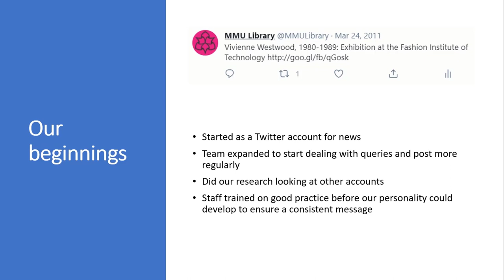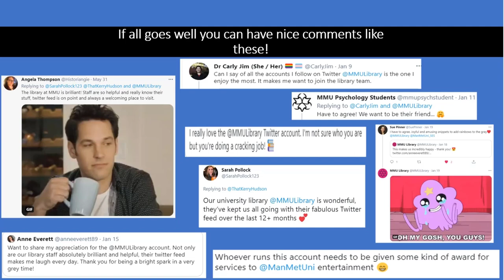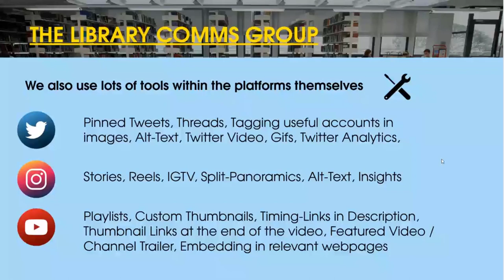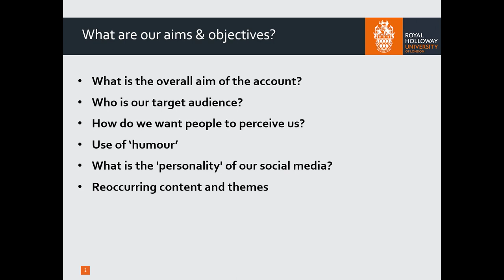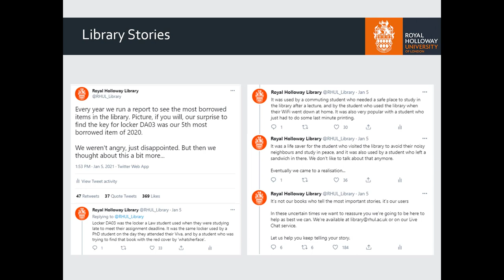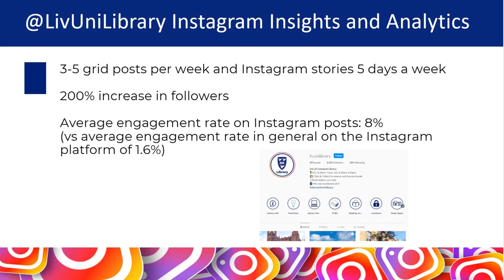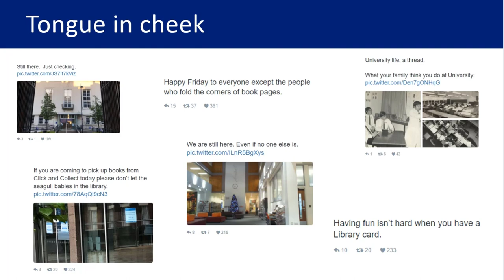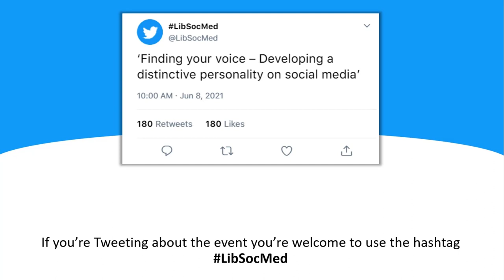Finding your voice – Developing a distinctive personality on social media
A recording of the event 'Finding your voice – Developing a distinctive personality on social media' held on 8th June 2021.

Social media is an increasingly important tool for libraries to connect and engage with their users. Social media not only enables libraries to promote their services but also build an online community.

However, a challenge with social media is crafting distinctive content which is appealing, engaging and cultivates a digital community. A hallmark of many successful social media accounts is an identifiable personality. In this event speakers from the University of York Library, University of Liverpool Library, Manchester Metropolitan University Library and Royal Holloway Library will share their experiences and different approaches to developing a distinctive voice on their respective social media channels. The speakers provide their top tips and guidance on how you can get the most out of your social media channels.

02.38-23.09 - Nathalie Rees (Manchester Metropolitan University Library) ‘There’s no I in team, but there is in Manchester Met Library!’
We’re a large social media team at Manchester Metropolitan University Library (@MMULibrary on Twitter and Instagram) and whilst we try to maintain a consistent voice, we are showcasing our individual personalities as much as possible. This talk will look at how posting as ourselves can make the library service more human and approachable, and attracts a varied audience.

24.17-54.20 - Ned Potter (University of York Library) 'Rough Edges and Risks: Building Genuine Relationships Through Library Social Media'.
The University of York Library's use of social media (@UoYLibrary on Twitter and Instagram) has changed in the last couple of years, to take more risks and mix up the content. The results have included a huge spike in the levels of engagement from students, academics and other University Departments. This presentation looks at what works when trying to build genuine relationships online, between academic libraries and their users.

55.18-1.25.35 - Patrick Walker and Greg Leurs (Royal Holloway Library) '"Cardigans, kickstools and geese": How we're building a digital community at Royal Holloway Library'.
Over the last couple of years Royal Holloway Library (@RHUL_Library on Twitter and Instagram) has been using stories, themed content and reoccuring jokes to build a digital community on Twitter. The aim being to create a sense of identify and belonging. In this talk we'll look at how successful this has been and what lessons we've learnt.

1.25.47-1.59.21 - Amy Lewin (University of Liverpool Library) ‘Promoting belonging and connectivity by building an engaged and active community on social media'.
The session will focus on how the University of Liverpool Library (@LivUniLibrary on Twitter and Instagram) has grown its social media following over the past 12-18 months, covering strategies for increasing engagement and developing a personal voice, message and tone on Instagram and other social media platforms.

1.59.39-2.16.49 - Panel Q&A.